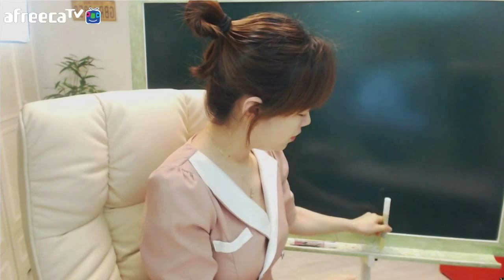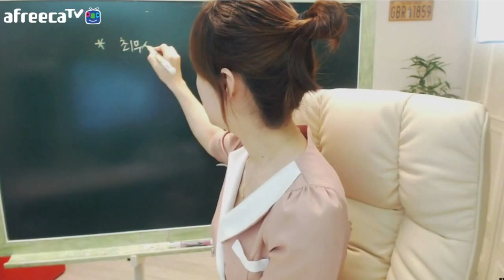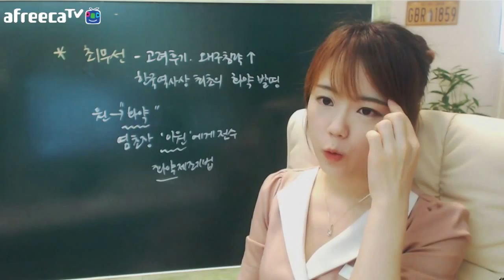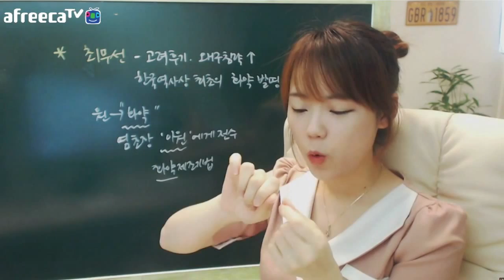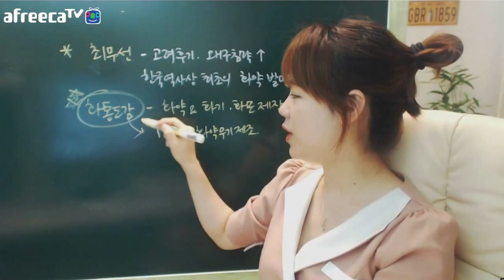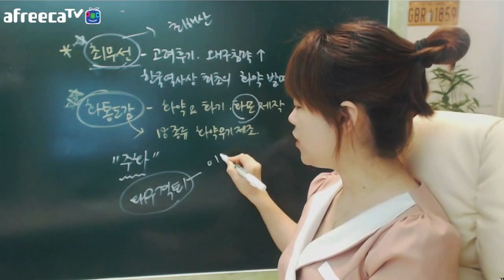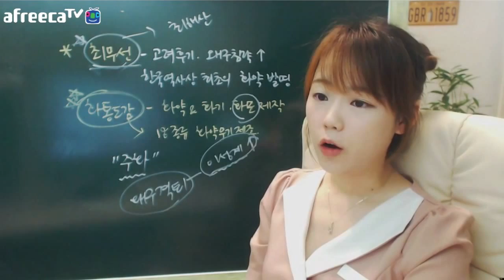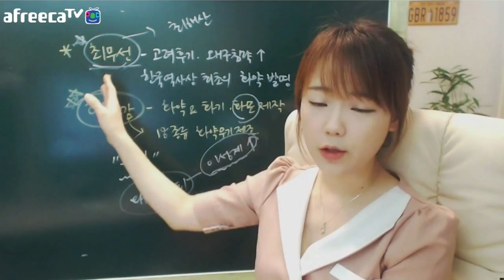역사스캔들 제10부-최무선과 화통도감★한나TV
최무선과 화통도감-에 대해 알아봅시다.